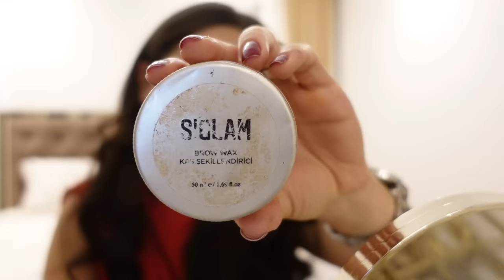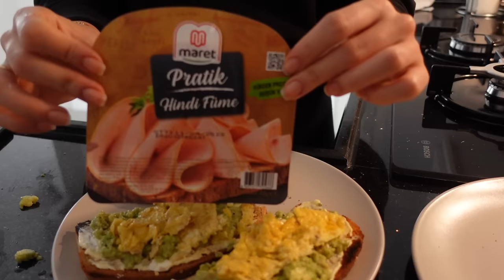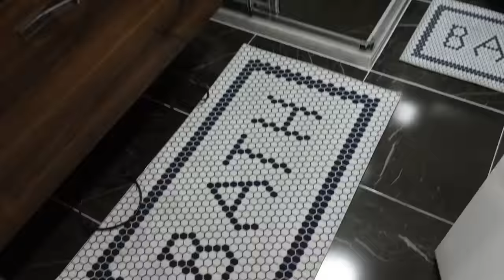VLOG| BEKLENEN YILBAŞI GÜNÜMÜZ🌲|ARKADAŞLARLA EĞLENDİK|SHOT OYUNUNDA GÜLMEKTEN AĞLADIK🍸|HAZIRLIKLAR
Öncelikle videonun gecikmesinden dolayı affınıza sığınıyorum. Elimdeki videolar bu videodan zaman olarak günümüze iyice yaklaştı. Sizlere daha iyi içerikler sunabilmek adına verdiğim uğraşları göz önünde bulundurursanız çook ama çok mutlu olurum. Arkadaşlarımızla yeni yıla girdiğimiz bu vlogu kurgularken bile gülmekten ağladım. Aşırı eğlendik. Masayı beraber kurup hazırlıkları beraber yaptık. Arkadaş ortamımızı sevdiğinizi biliyorum. Ben de elimden geldiğince ortamımızı olduğu gibi size yansıtmaya çalıştım.
Umarım severek ve beğenerek izlersiniz😊